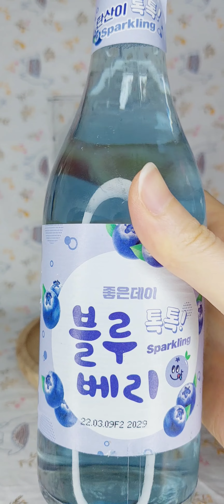좋은데이🔴석류🫐블루베리 톡톡 칵테일 만들기 추가로🍓딸기꽃🌹으로장식😘(❤️구독자 250명 돌파 기념으로 칵테일 한잔💙)